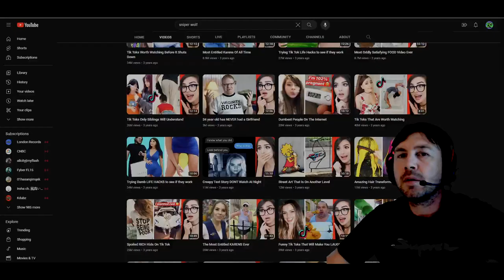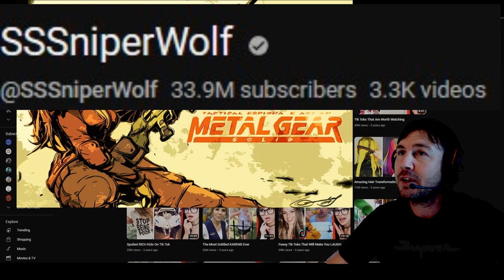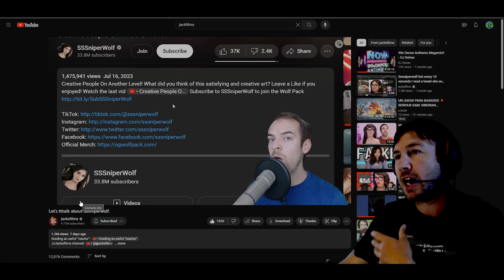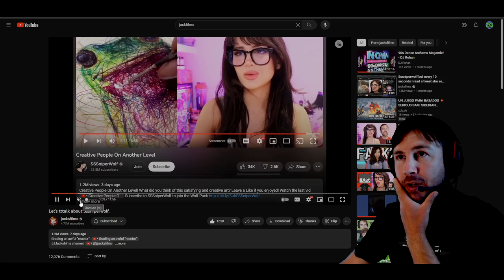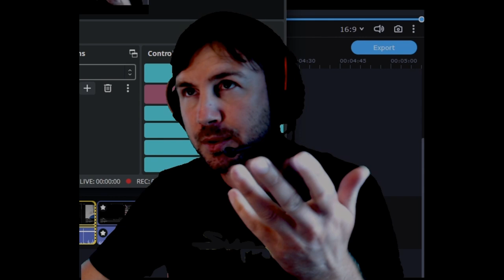SNIPER WOLF YOU SIMPS KEEP THIS B*** RICH 😑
Credit to JJJacksfilms for exposing sniper wolf blatant copying of everything while making millions in the process and giving no credit to any of the creators and not even doing a give away to help others, Jack is doing the lords work through you tube, give him support by a simple sub, comment & like. mike

Yet again another give away is coming for all your support you amazing subscribers.
This OUR You Tube Money NOT Mine